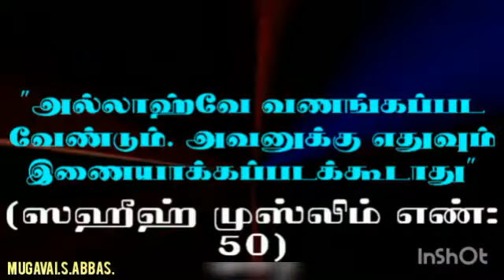அடியார்கள்மீது அல்லாஹ்வுக்கு உள்ள உரிமை என்ன?